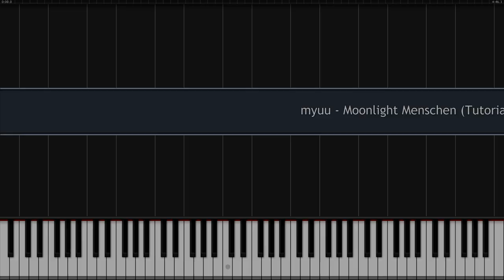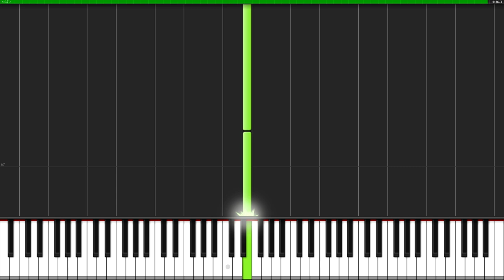[Tutorial + Sheets] Moonlight Menschen - myuu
Moonlight Menschen (Tutorial)